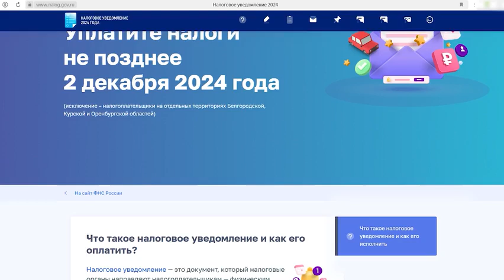Наступает срок оплаты имущественных налогов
Налоговая инспекция напоминает, что до 2 декабря 2024 года необходимо уплатить налог на имущество. Имущественный налог – это налог на объекты собственности: квартиры, дома, землю и транспортные средства.